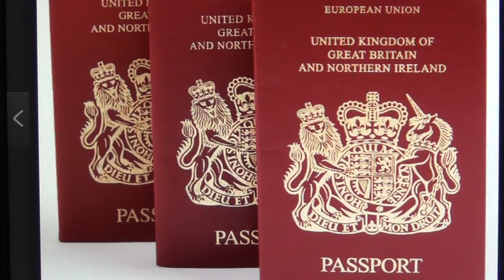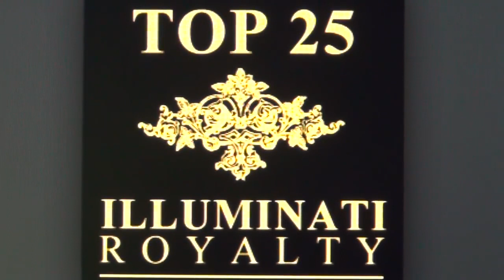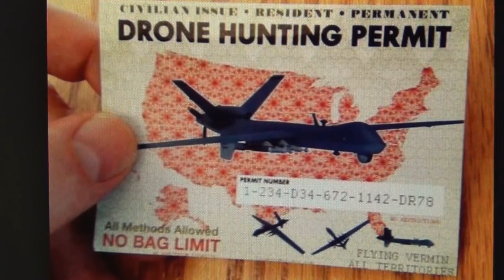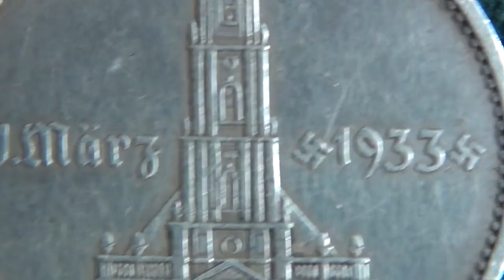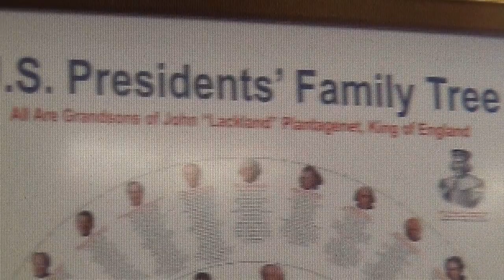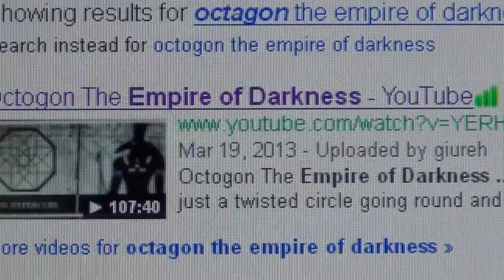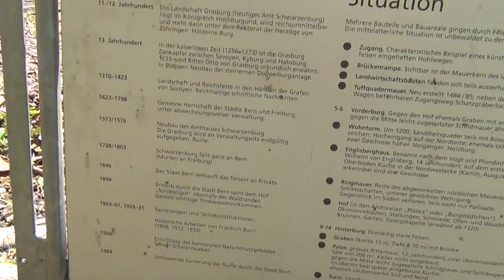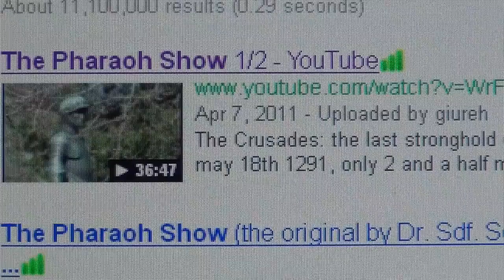Pharistocracy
THE OLD PHARAOHS NEVER VANISHED. THEY JUST CHANGED THE PACKAGE.